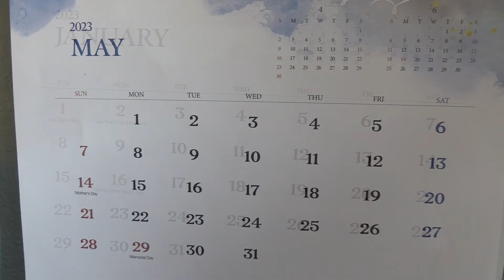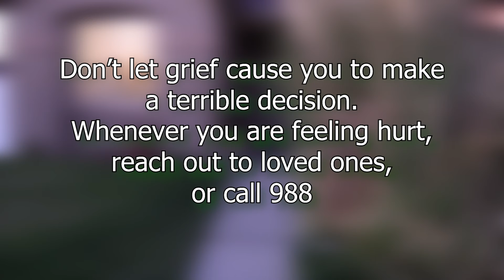Suicide Prevention Short film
A short film about dealing with depression after losing a love one, if you are feeling this way, reach out to loved ones or call 988.